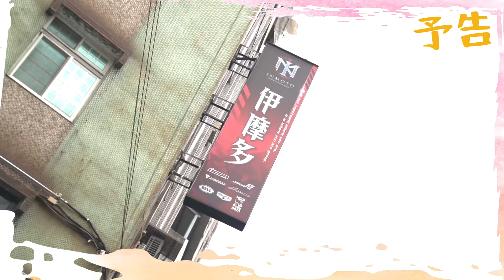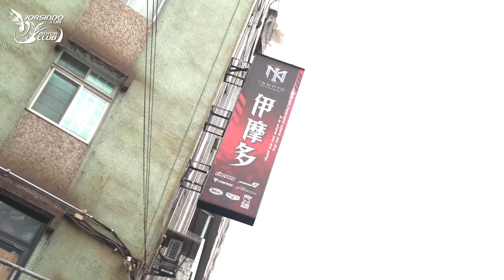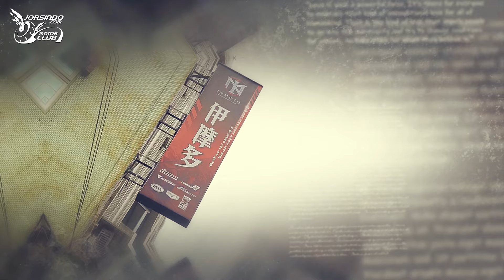實際教學！真的受不了，妹子找不到自己的居點！｜Re: 從零開始的冒險生活｜Vol.5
經過一連串的洗禮，不只是大叔，連本田爸爸都看不下去出手了，要讓瑄瑄這位越野菜雞學學什麼是真正的越野！並且來個裝備上的大升級...

文章報導：Honda 越野安駕開課！盡情享受失控邊緣的刺激感

上一次的#冒險企劃  這次真的有福利！｜辣個女孩在武荖坑被弄濕到不要不要的！｜Vol.4  @vivia168
Re: Life in adventure from zero ft.瑄瑄
- Jorsindo Instagram -